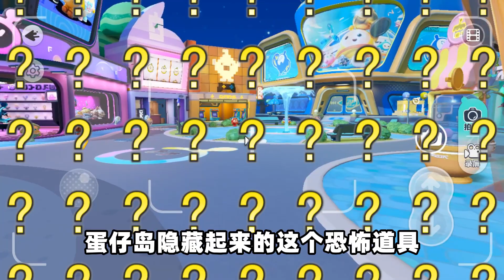蛋仔派对：蛋仔岛被隐藏的“恐怖道具”蛋仔靠近后跳跃键会失灵！